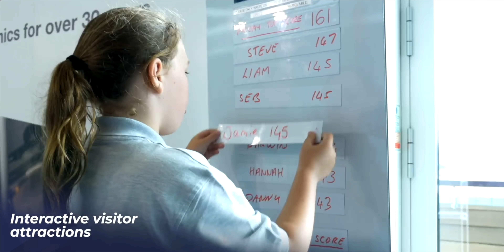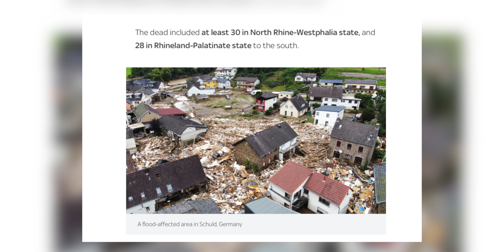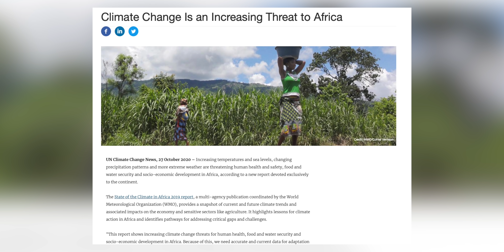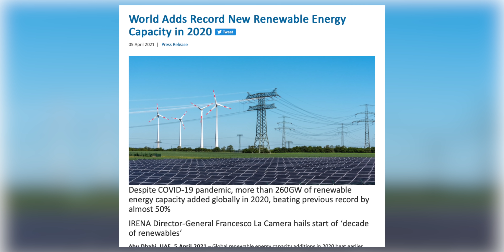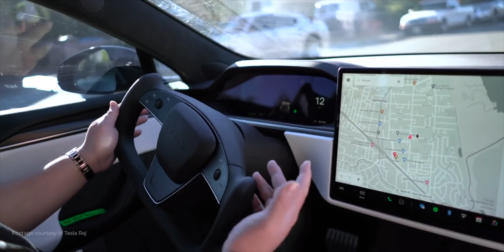30 BILLION BOOST, BRITAIN's 'GIGAFACTORY' & RECORD RENEWABLE DEPLOYMENT | Subscribe to Fully Charged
In these dark times, here's a ray of sunshine, as Robert delivers some much needed optimism about the technologies we will need to get us out of the nightmare we are sleep-walking into. Including 'the plan from Stellantis', your chance to see solutions in action, the UK's first (?) 'Gigafactory', German Floods, African Climate Change, Record Renewables, Rimac x Bugatti and Rivian's European Ambitions. [Links to story at the foot of description].

Don't forget to enter 'THE GREAT EV GIVEAWAY' for your chance to win an EV for a year and lots of other top prizes

Fully Charged is 100% independent thanks to YouTube Memberships and Patreons. Without you this channel wouldn’t be possible! If you’d like to help support the Fully Charged channel:

Timestamps:
0:00 The plan from Stellantis
2:40 Test the tech that reduces your carbon impact
5:38 Britain's 'first' Gigafactory?
6:53 Billionaires in Space
7:03 Extreme Weather
7:58 German & Belgian Flooding
8:17 Highest Temperatures Ever
09:25 Sub-Saharan Africa
09:47 Record Renewables
11:43 Tesla does it again
12:44 Rimac X Bugatti
14:09 Rivian's European ambitions
15:45 Thanks to our Patreons

GLOBAL WIND & POWER GREW AT RECORD RATE IN 2020